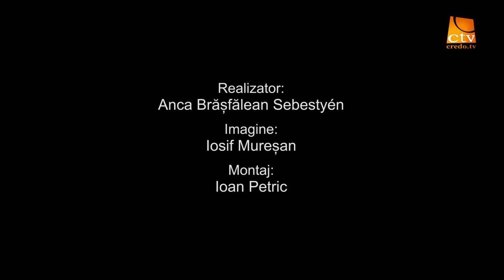Reportaj - Asociatia Caritatea (2015)